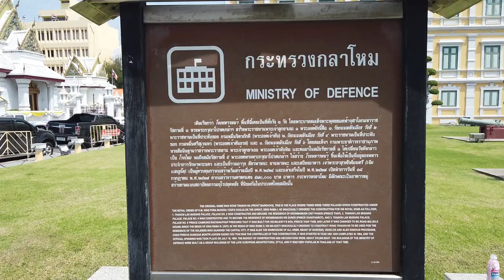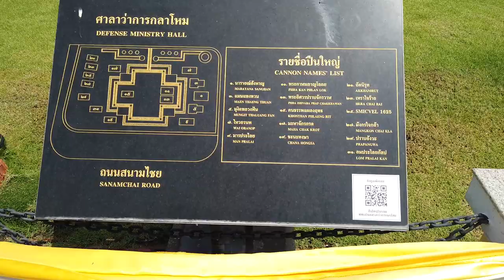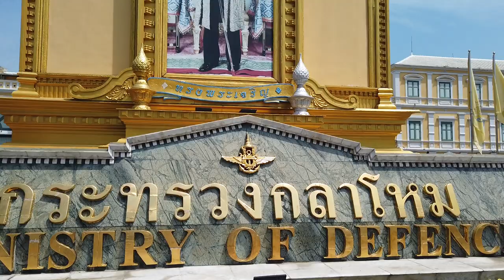Minn in Bangkok : 17 เดินชมปืนใหญ่หน้ากระทรวงกระลาโหม Krung Thep Maha Nakhon